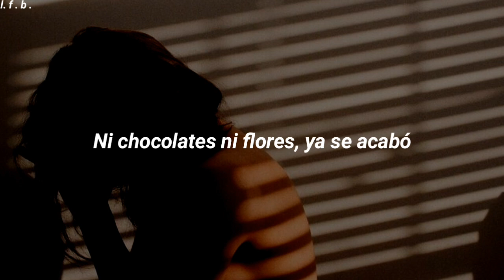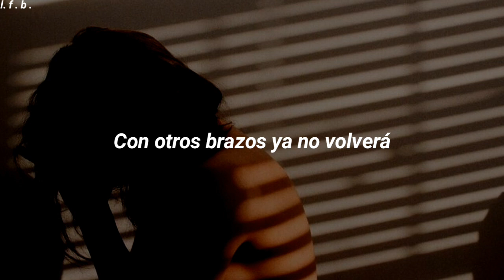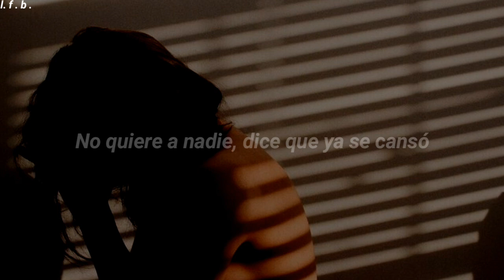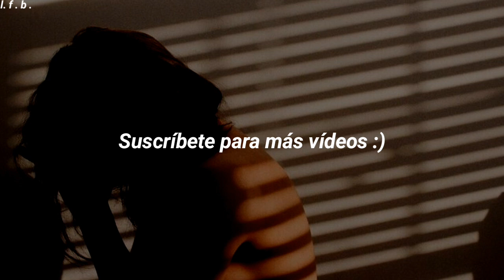Jay Wheeler - Se reveló (Letra)